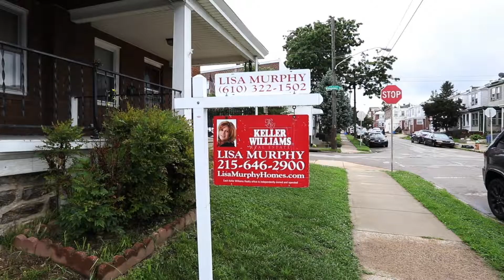4029 Mitchell Street Video Walkthrough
Welcome to 4029 Mitchell Street!

Back to Featured Listings
Previous Listing
Listing 20 out of 24
Next Listing
$234,900
FOR SALE
4029 Mitchell Street
Philadelphia, PA 19128
3 beds, 1 bath | Townhouse
1,600 sq ft; lot: 1742 sq ft lot - MLS# PAPH797914
Property Photo1/24
photo 1  photo 2  photo 3  photo 4  photo 5  photo 6  photo 7 photo 8  photo 9  photo 10
More
Photos »
Tools & Resources:
 Map  Save Listing  Request More Info  Schedule a Showing  Find Similar  Printable Version  Mortgage Calculators  Get Pre-Approved for a Loan    Tell a Friend

DESCRIPTION
Heart Of Roxborough , Porch front row. Spacious and wide large living room and dining room area. Eat in kitchen that exits to the fenced yard, great for entertaining. The second floor consists of 3 bedrooms and a full bath. Plenty of closet space in all 3 rooms. Finished basement with plenty of storage. laundry room, workshop and formerly used office area. Outside exit to the yard. Be sure to check out the concealed storage behind panels. This home is conveniently located to transportation, major roads, a short center city commute. Shopping and "Main Street, Manayunk, Fairmount Park all in close proximity.